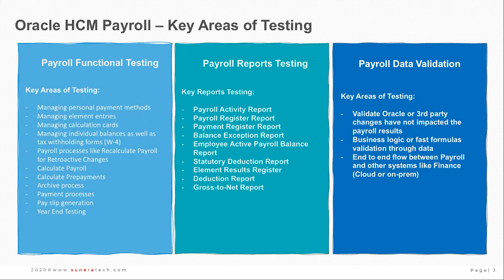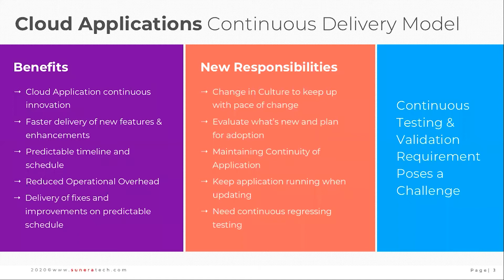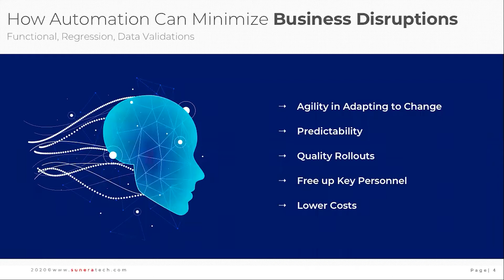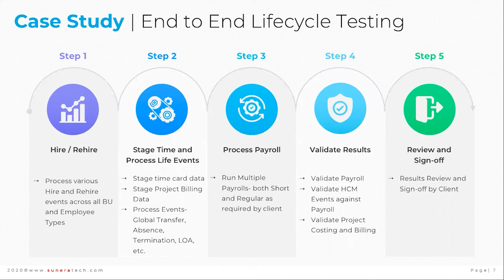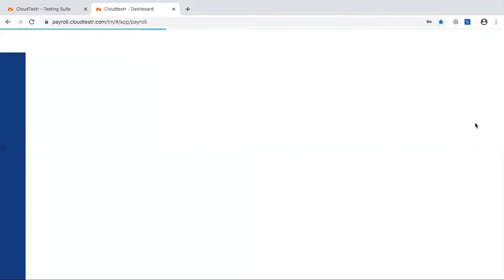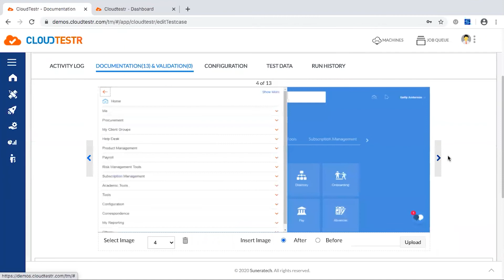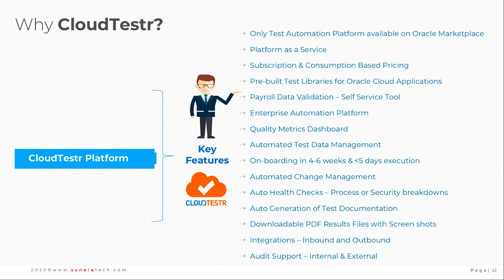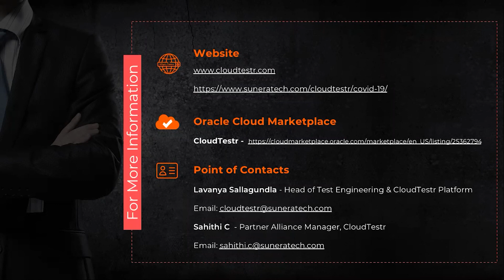Webinar | Payroll Data Validation Testing for OracleHCM Payroll Customers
Watch our On-Demand Webinar to learn how CloudTestr’s Payroll Validation Tool for Oracle HCM Payroll customers is helping organizations process and validate thousands of payroll records and reduce risk with the click of a button